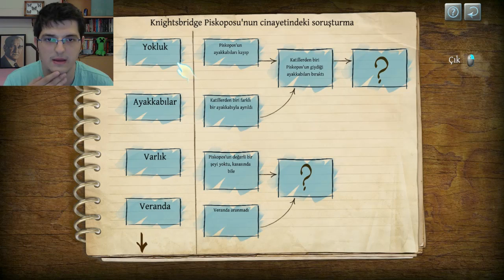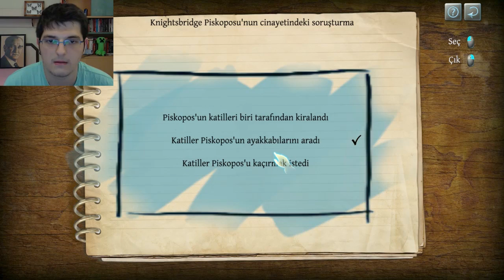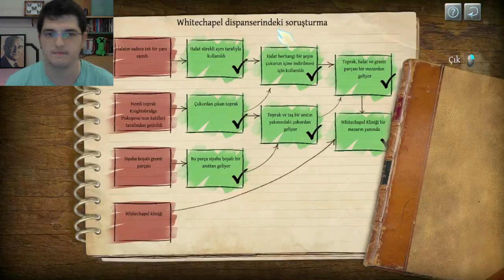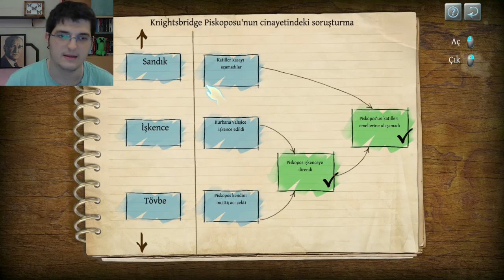The Testament of Sherlock Holmes Oynuyoruz #1 (Türkçe)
Editör: Sefa Acarsoy TuruncuLevye